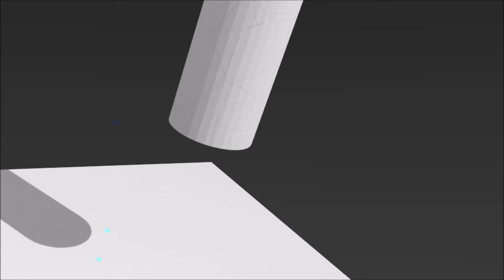立体CGの映像作品まとめ Blender works 2015 2nd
My blender movies 2015
Blenderで作った映像集です

Soundtrack Tron Legacy Reconfigured The Grid

使用ソフト/software:Blender(無料ですぐダウンロードできるよ！Blender is a free software and you can easily download this)

Twitterアカウント/account @KaZuNoKoRoe_jp
わのこ

Instagramアカウント/account wanoko_gantan
わのこ